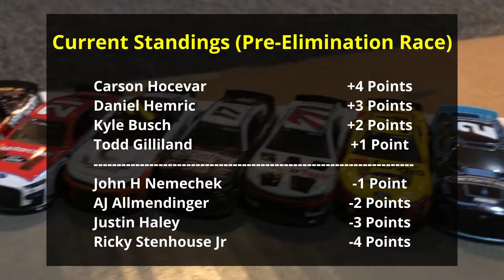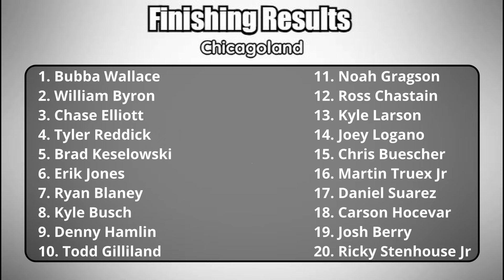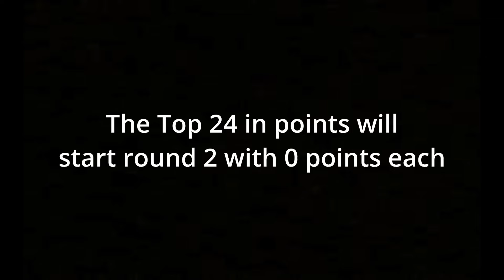2024 NASCAR Stop Motion: Chicagoland // SMCS S3R2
Thanks to @speedcupstopmotion  for today's starting lineup.

After a thrilling race at New Hampshire, the Stop Motion Cup Series makes its way out "west" to Chicagoland. Today, 36 cars with championship hopes will be shrunk into 24, and round one will conclude in thrilling fashion. While only the second of seven races this season, the racing today should be as exciting as ever. Will we see some favorites eliminated today or will we see some underdog dreams get crushed?
Joshua 1:9 “Have I not commanded you? Be strong and courageous. Do not be afraid; do not be discouraged, for the Lord your God will be with you wherever you go.”

God Bless you all. Have a great day